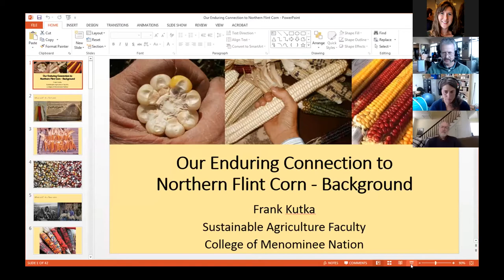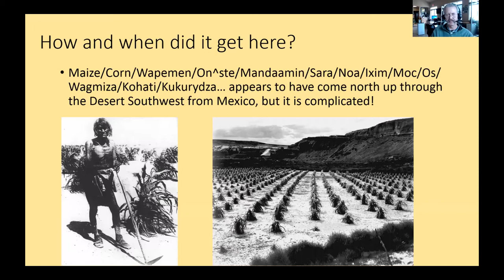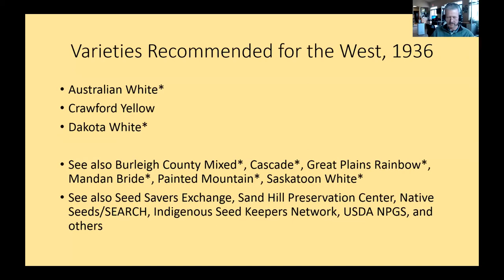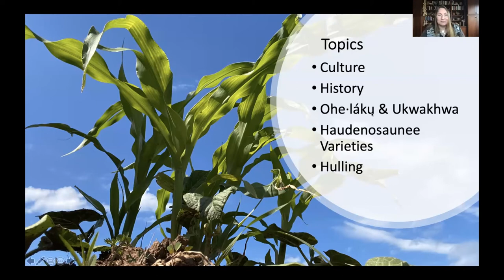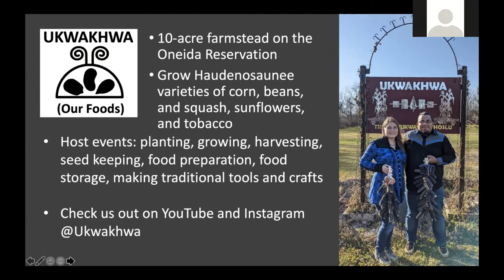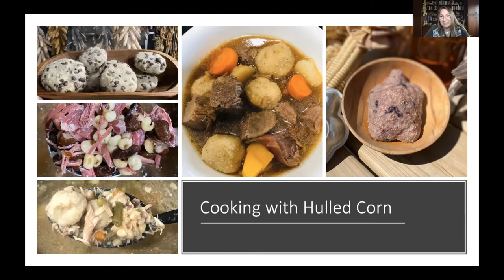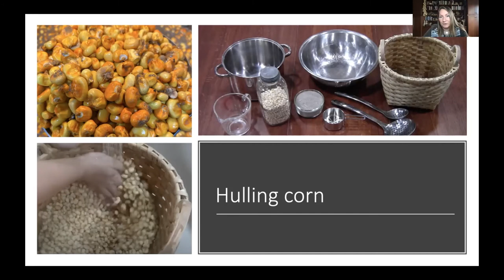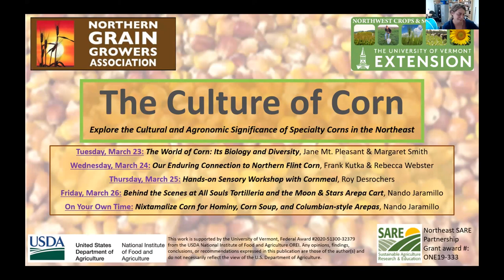Culture of Corn: Our Enduring Connection to Northern Flint Corn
EDIT:  This work was funded (in part) by the Northeast SARE Partnership Grant award # ONE20-362.
Part of UVM Extension NWCS's 2021 Grain Growers, Out of the Box Workshop Series: The Culture of Corn. Frank Kutka will take us through northern flint corn variation, history and geography.  Rebecca Webster will tell us about the fabulous corn she grows in Wisconsin and how she cooks with it.

Thank you to Frank, Rebecca, and to the Northern Grain Growers Association.